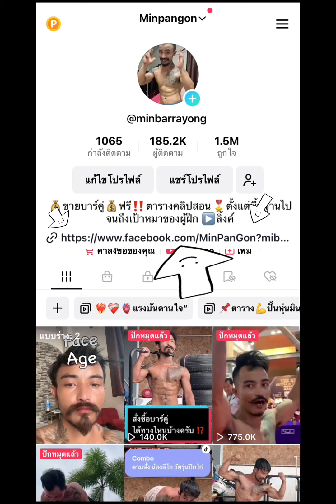ตารางพื้นฐานร่างกายstreetworkout น้องก้องอายุ20ปี